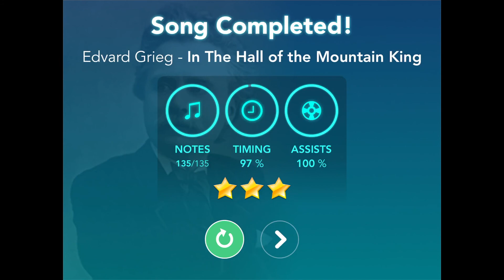In The Hall Of the Mountain King -- Intermediate III -- Simply Piano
In The Hall Of the Mountain King from Intermediate III of Simply Piano!!